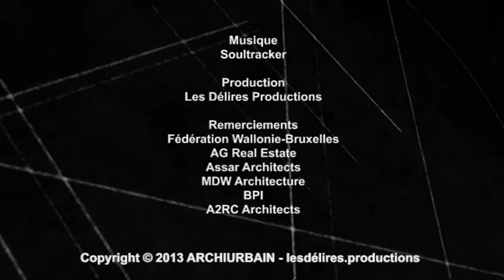ARCHI URBAIN (07/26) : Atlante / Académie des Beaux-Arts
Mister Emma se rend dans les bureaux d'Atlante pour y rencontrer Sylvie Carabin qui va lui expliquer l'architecture développée par le bureau. Il se rendra ensuite à l'Académie des Beaux-Arts de Bruxelles pour y développer un cas concret en compagnie de Catherine Maraite.